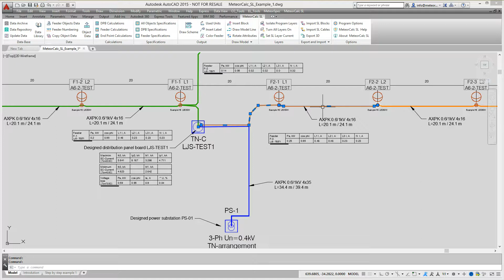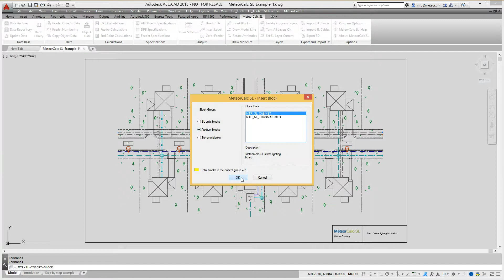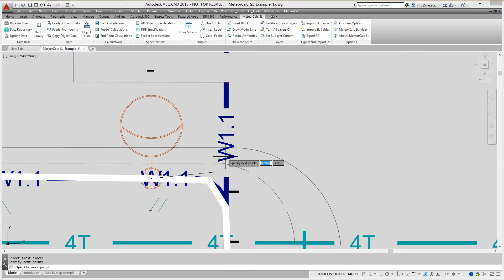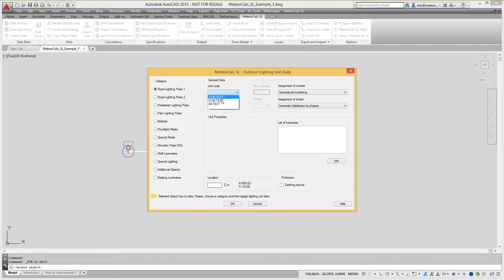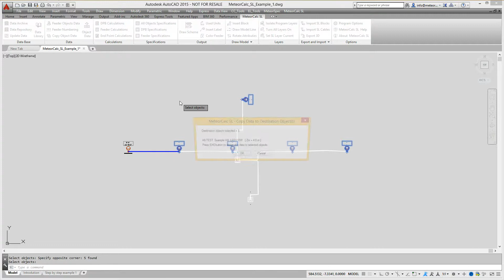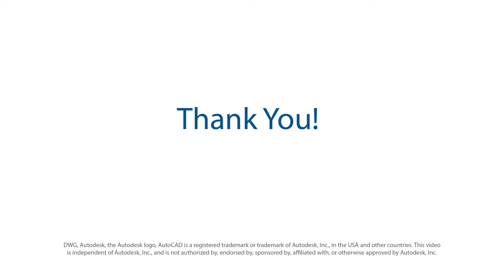MeteorCalc SL. Creation of a street lighting model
The video tutorial demonstrates how to begin work with MeteorCalc SL by the Method 2
(the street lighting model is located directly in the street lighting project file).